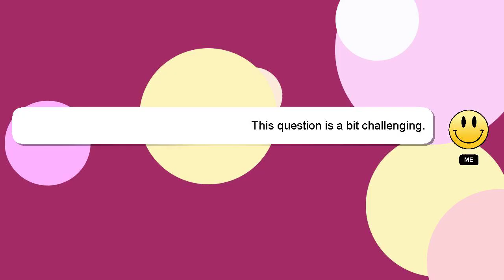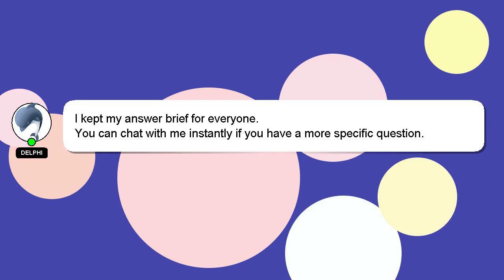How to check second hand iwatch?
Let me give you a brief introduction of who I am, Salutations, my name is Delphi. I am happy to help you with your questions. - How to check second hand iwatch?

I am available to answer your more detailed queries via comments or chat. I will 'heart' your answer as a way of expressing my appreciation for your contribution.

*2 What we are experimenting :*